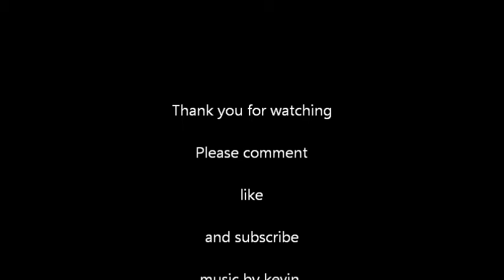pre heresy space wolves, completed dreadnought and wip long fangs conversion, warhammer 40k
just a video to show of my completed pre heresy dreadnought and wip long fangs conversion for my pre heresy space wolf army. the kits used for the dreadnought were the blood angels furioso dreadnought and the space marine venerable dreadnought, and for the long fangs i used the space wolf kit, chaos warriors kit, and any rocket laucher i could find in my bitsbox.